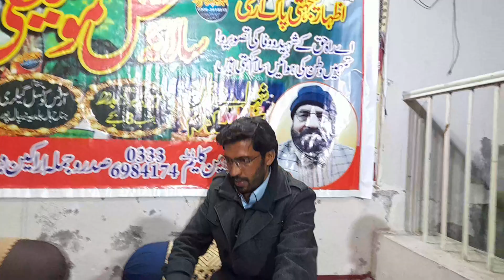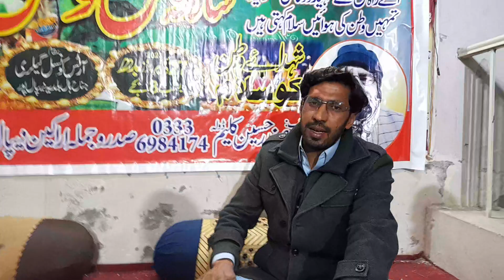Sajna Tu Laye Jhooty Lary | Afshan Songs | Rana Ahmad Joiya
Sajna Tu Laye Jhooty Lary is a Famous Song by Famous singer Afshan and this beautiful Melody Cover song is sung by Rana Ahmad Joiya in Depalpur Arts Council.